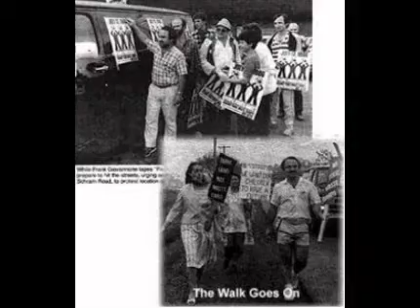PEOPLE POWER AGAINST TOXIC WASTE DUMPS-HISTORIC AND HEROIC MOVEMENT OF 1986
IN 1986 HISTORY WAS MADE; THE INSANE GOVERNMENT PLAN OF BUILDING A HUGE TOXIC WASTE DUMP SITE IN THE NIAGARA REGION WAS DEFEATED BY THE HEARTS AND REASON OF ENGAGED CITIZENS.  THIS UNPRECEDENTED MOVEMENT SAVED THE WORLD.  FOR I SHALL NEVER, NEVER, NEVER FORGET.